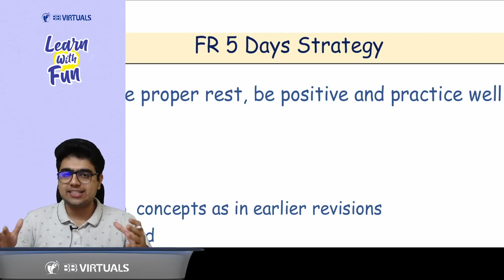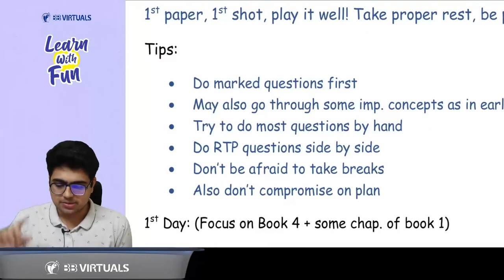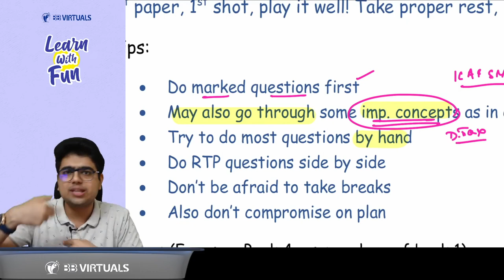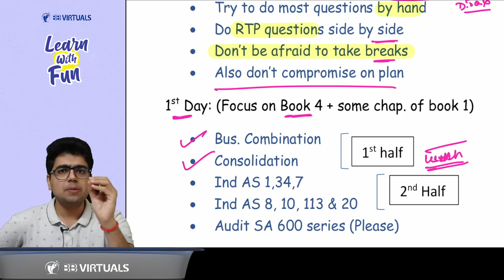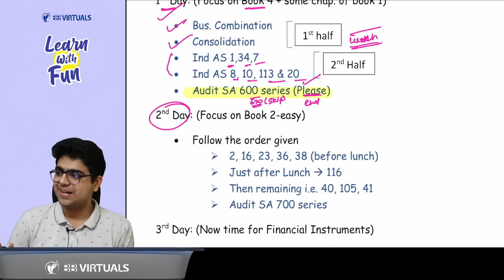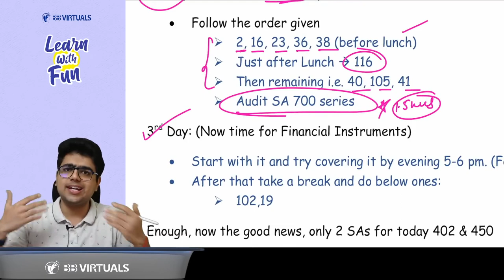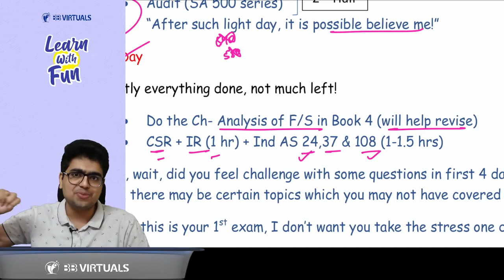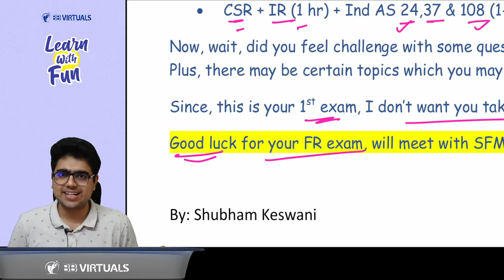83 Marks in 5 Days for CA Final Nov23 with CA Shubham Keswani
83 Marks in 5 Days for CA Final Nov23 with CA Shubham Keswani